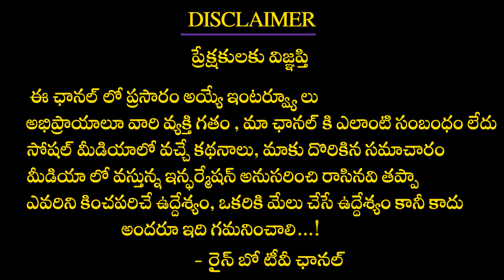Malivika Mohan Latest Visuals | Malivika Mohan Spotted | Malivika Mohan Videos | Rainbow Tv Et